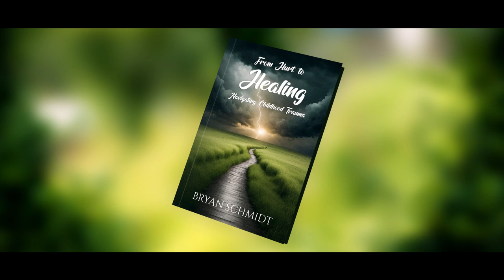From Hurt to Healing by Bryan Schmidt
The road that winds its way from the dark past to the bright future represents the path towards healing. It symbolizes both the author's journey and the one that readers will take when they turn the pages of this gripping story.
This book cover mirrors the author's ultimate goal of helping others through their own healing process by providing comfort, direction, and hope in the process. It is an ideal imitation of understanding and support. "From Hurt to Healing" is an invitation to take a transformative journey toward healing, not just a book.